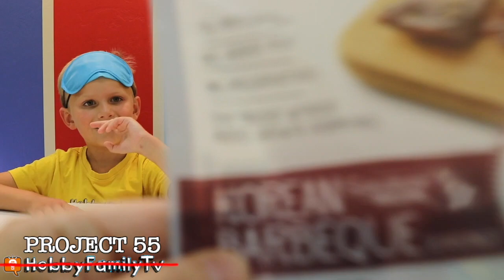GUESS THAT SMELL! Challenge [Long Version] by HobbyFamilyTV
whatsthatsmell smellchallenge HobbyFamily The HobbyKids smell random things and have to guess what it is! What does HobbyMom have planned for them? Watch now to find out if they guess right or wrong!